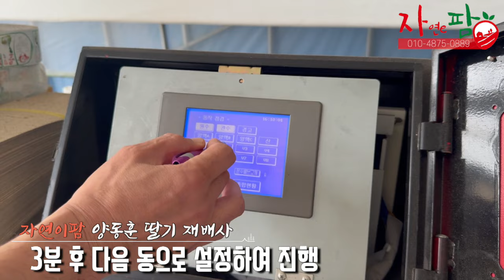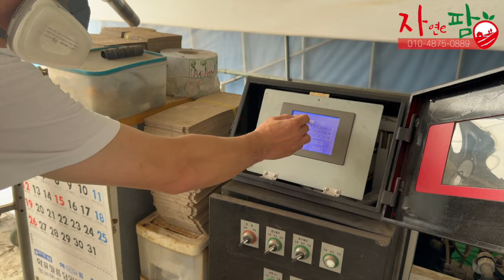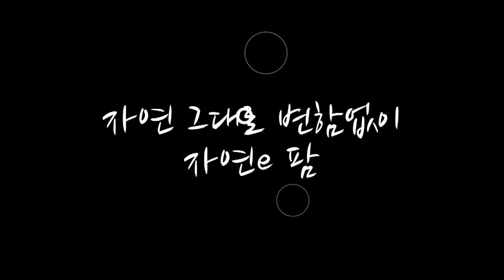딸기 농사가 끝나고... 바로 농사의 시작입니다!!! 딸기 배지 소독은 농사의 시작!!